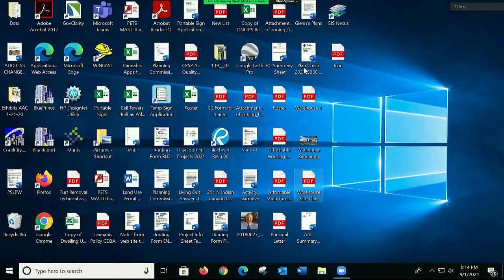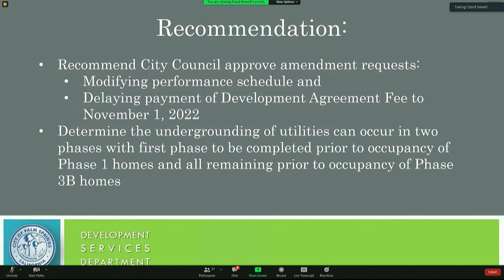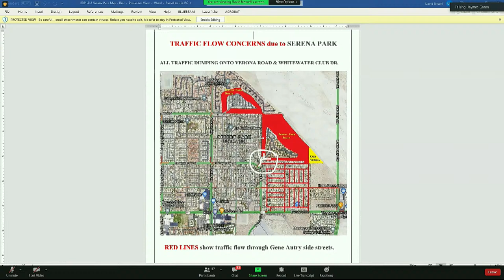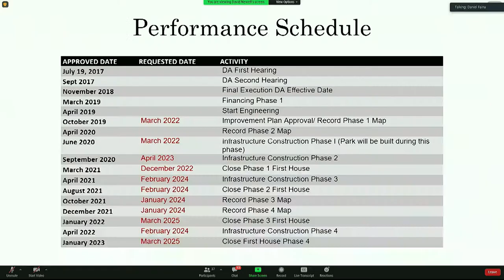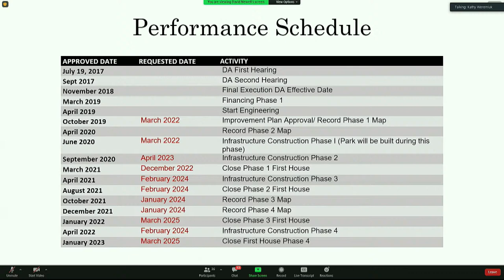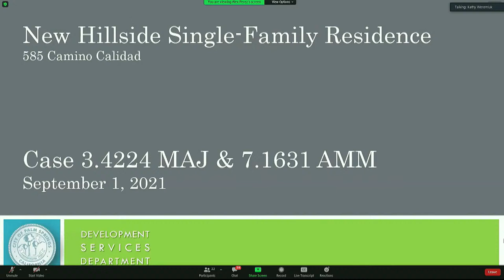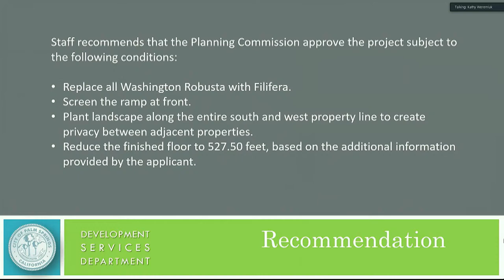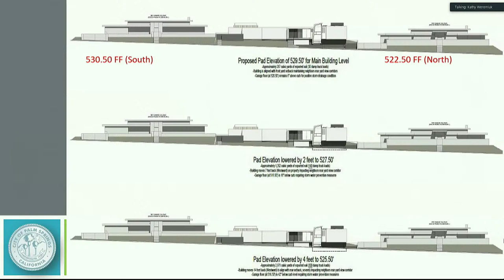Planning Commission Meeting | Sept 1st 2021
City of Palm Springs Planning Commission Meeting - September 1st, 2021